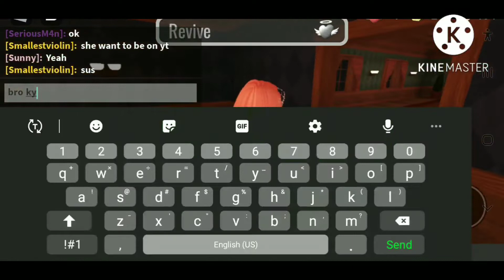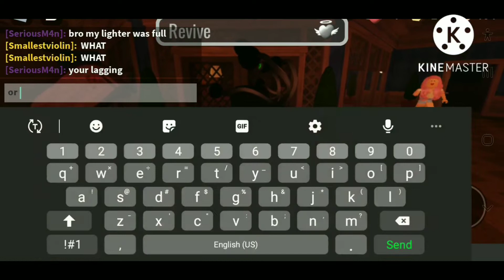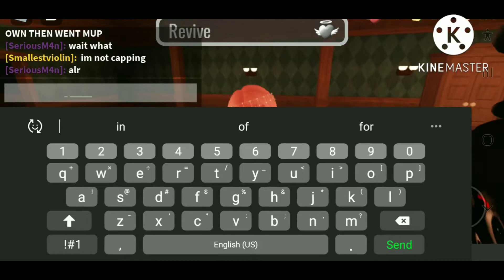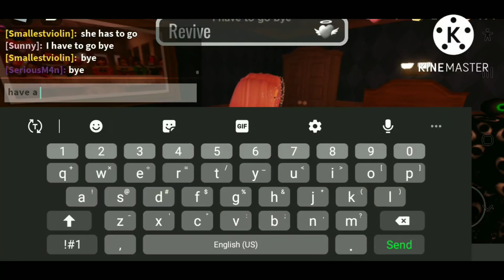Friend with his cousin|Doors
Yo des and sunny